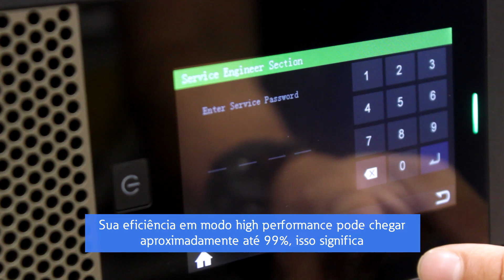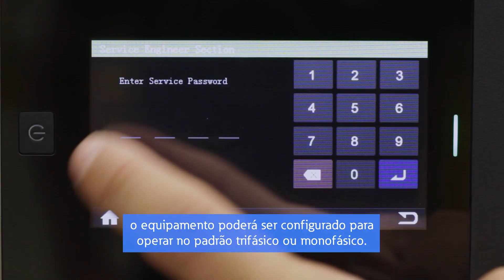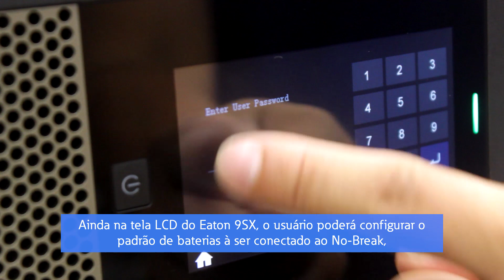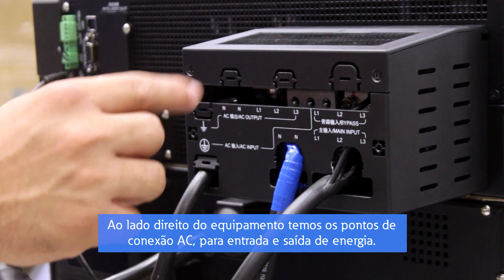TUTORIAL DO NO BREAK 9SX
O No-Break 9SX da EATON é inovador e oferece o melhor custo benefício do mercado. É projetado para operar com 20kVA, fator de potencia unitário, eficiència de 96% e dimensional de 3U